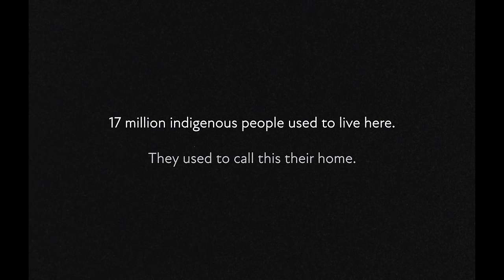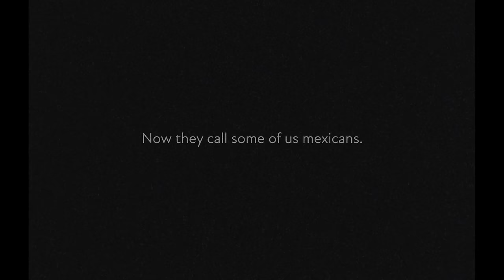Short Life - Love is All We Got (Official Music Video)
(English and/or Spanish subtitles available in Youtube)

VIDEO IG:
Directed By: @Shortlifefr, Jessie Rodriguez
Editor/AD: @Echale_Parr
Asst. Producer: Rebecca Mendoza
DP/Producer: Phillip Sheldon
Gaffer/2nd unit DP: Brody Carmichael
AC: Paul Orr
AC: Caleb Guadarrama
B.B: Scott Clark
G&E Swing: Eddie Santoni

Music
Written by: @Shortlifefr
Produced by: @Echale_Parr
Engineered by: @LookNorthRecordings

AVAILABLE IN ALL PLATFORMS:

LYRICS:
Love is all we got
So how you gonna hate someone else
Y no se cambiar
So why you are tryna make me someone else
She says hold me down, no oh
Why don't you just f*ck yourself
I try to run away and you cage me in
Como los niños que tu pones en tus jaulas
Como la gente que tu sigues y que disparas
Ya no sé ni lo que sigue, a dónde va la marcha
Los días volaron como un avión
Please can you come here, won't you ask me what know
I can't wait upon for you to realize what you've done
Your turn now is f*cking over baby, our time just begun
Unify
Is there truth hidden in your lies
Tell me baby who's to blame
Way before you arrived
Guess that why you can't relate
This used to be my side
Staying up some late nights
She like homicide
Si se lleva a mi familia, you will make me suicide
Cause I give her what she eating, but she never share a bite
and she got up for the bathroom, but she never said goodbye
Give me, give me just a little bit, right, right
No me ataques a mi gente, por ti siempre sufrieron de mas
How you always talking about me, come fight, fight
And they say I'm in the middle of hated from both sides
Pero en la escuela me llamabas "spic" in 09
Oh god like
Y papa se iba y volvía
Luchando p'a que mi gente tenga buena vida
Yo lo hago por los que lucharon no podrían
Tu lo haces sin saber quien a quien vas y lastimas

"Governments, please put your hearth, let my parents be free like everybody else please"

So how you go and hate someone else
So why'd you tryna make me someone else
She said hold me down no oh